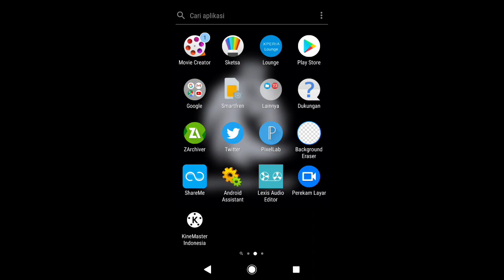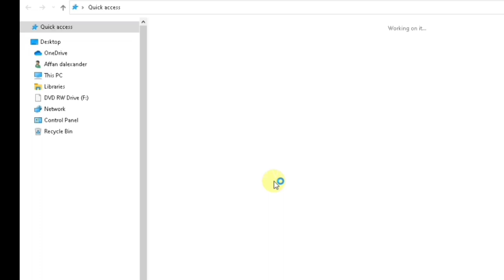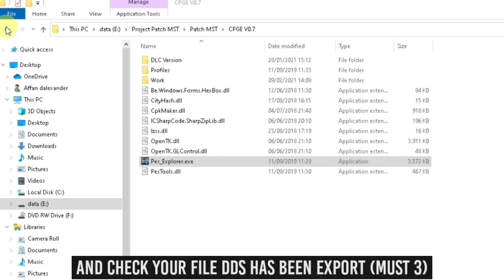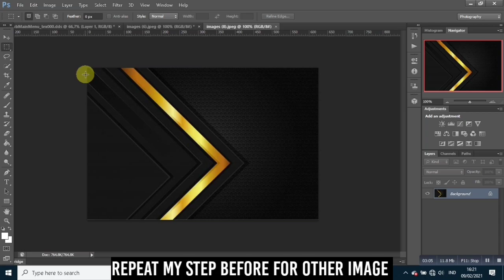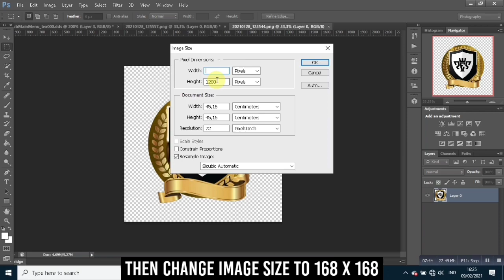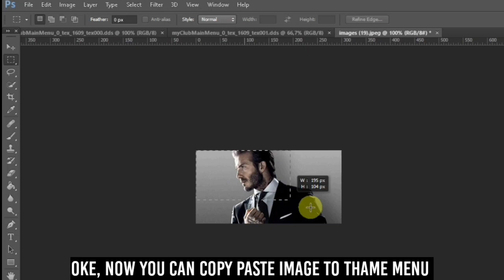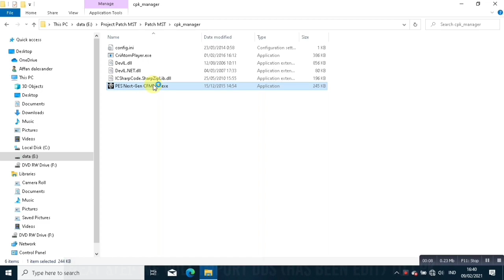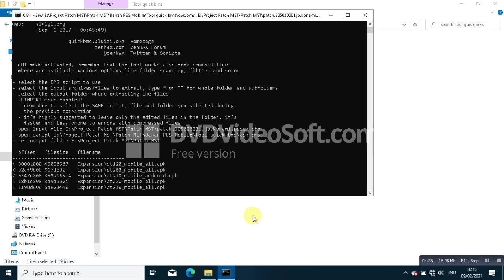Tutorial Buat Tema Sendiri PES 2021 Mobile || COSTUME FULL THAME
Tutorial membuat tema pes sendiri dalam pes 2021 mobile, dengan mengguanakan background sendiri icon sendiri dan tentu gambar tema sendiri di pes 2021 mobile

📹 Another Recommend Video

AFFAN MST
PES 2021 MOBILE 🎮
Device : SONY Xperia XZP 📱
Backsound :